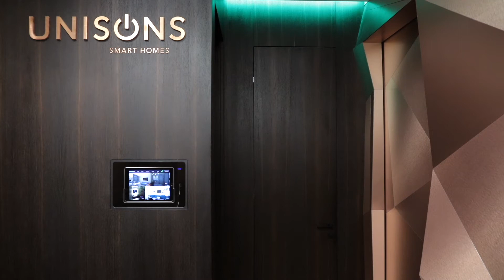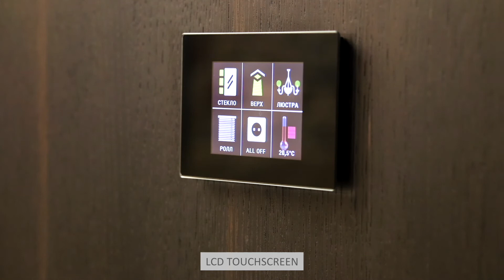Our smart office - Gertrudes 38, Riga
We have carried out a complete renovation of our office: the interior has been re-designed, Smart Home system all the innovations available so far are displayed. Now we have everything available for those willing to get acquainted with all the advantages and options of Smart Home systems which we have been offering and installing for more than 10 years.

Wall switches and sockets are Lithoss and Rainbow series by the famous Belgian company Domintell.

Access system - fingerprint, smartphone with NFC plus RFID keychain allows you to open the front door or the door of the drinks bar, discreetly activate security system, run a scenario of working atmosphere or the reception of guests.

Surveillance system: external and internal - miniature ceiling cameras capable of giving a 360 degrees panoramic image and sound of a room plus hidden cameras.

IP interphone system - it is now possible to receive screenshots of visitors via the popular Telegram messenger or to your e-mail.

Lighting and climate control systems, motorized blinds, alarms, video surveillance, audio and video multiroom — all these are controlled via smartphone, tablet, computer, sms messages, motion and presence sensors, as well as automatic control modes which take into account weather conditions, lighting level, day of the week and time.

Security system - notifications via SMS messages or Telegram messenger in case of an emergency situation (i.e. water leakage, air quality deterioration, gas leakage, power failure, penetration into the facility).

Household appliances and items - everything is integrated into the overall system incl. The management and monitoring of the smart teapot, TV in the mirror, robotic vacuum cleaner, doors with electromechanical locks, smart glass and other equipment.

We invite architects, interior designers, customers and anyone interested in this topic to visit us!

The project was implemented in April 2018